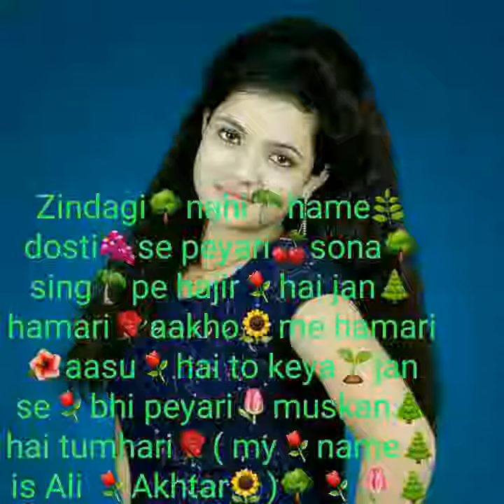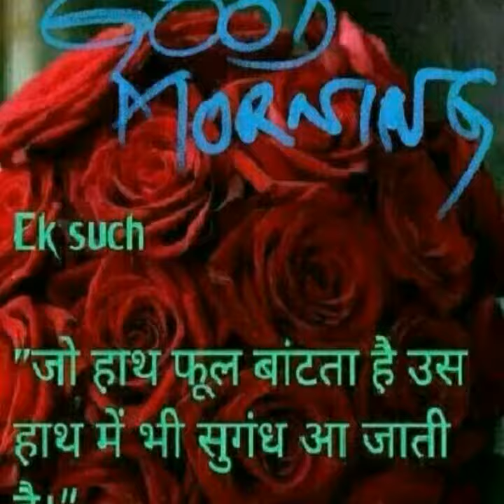Ali Akhtar 9773690313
AliAkhtar